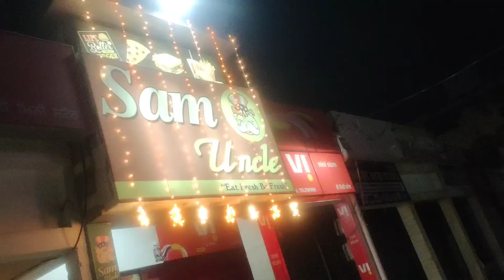Diwali Vlog || A Day in my life 💥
Hey Sunshines💐

In this video you will see how I spent my whole diwali day💖

PS :- When we see a new subscriber it makes our day🙈

Let's learn from each other and become friends on instagram

Thankyou for watching
Keep supporting

Bbyee
Takecare
XoXo
- ShriyaSai

Track Info:

Title: A Breath of Fresh Air
Artist: Artificial.Music
Genre: Hip Hop & Rap
Mood: Bright